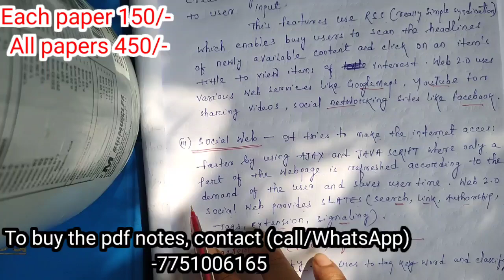1st semester -- ଏ ପ୍ରଶ୍ନ ନିହାତି ତୁମୋ paper ରେ__WEB 2.0 || ICT